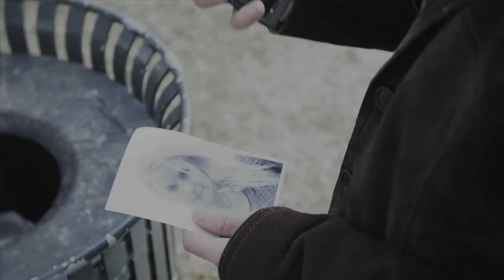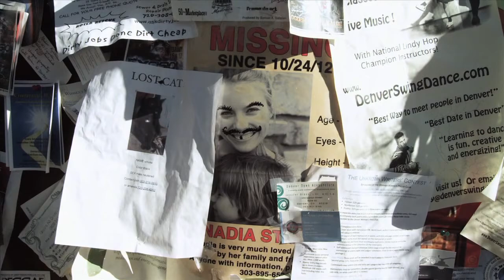PERSIST, a film from a different perspective